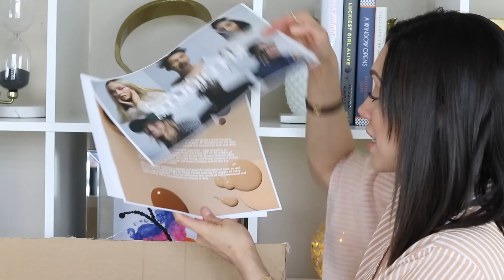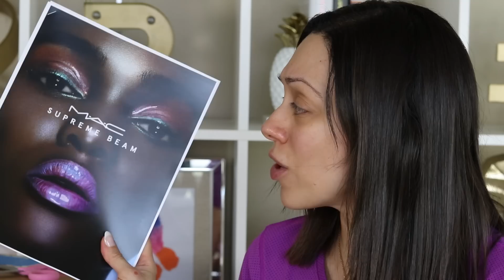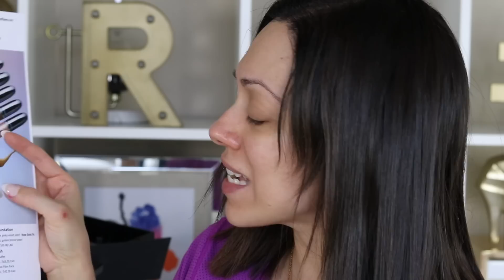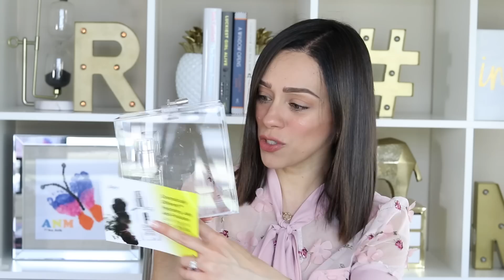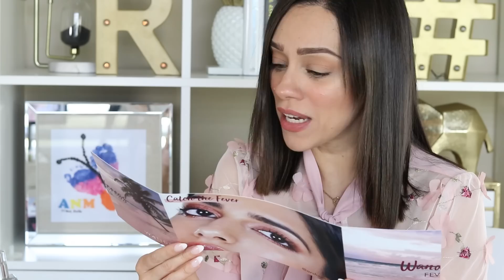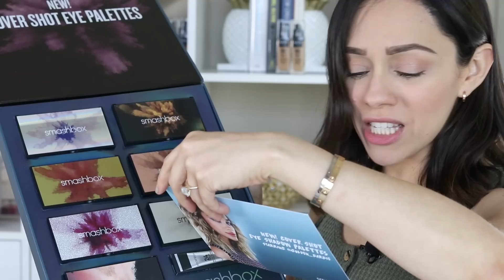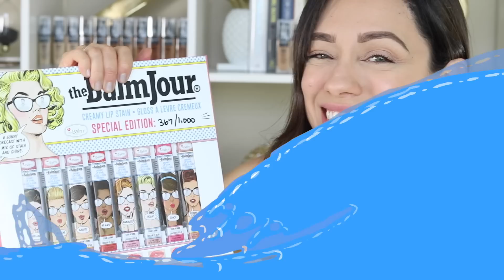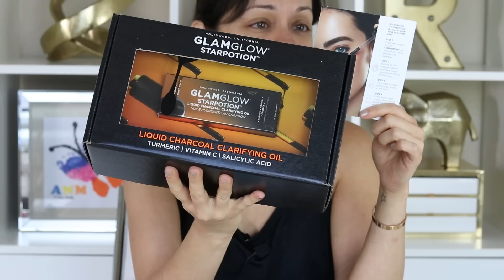¿ESTAN AHÍ? EL VESTIDO DE THALIA, ROPA MEGA GRANDE, MAQUILLAJE CON GLITTER | SUPER MEGA HAUL #33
Ganadores de las rifas express: (smashbox)Carla Treviño, Perla Solis, Nancy Peña, Regina Villareal, Kassia Salas, Rossy Perez, Lynda Glz. (thebalm) Deyannara Hernandez
🤗 ¡VAMOS A PLATICAR!  SIGUEME AQUI ↓